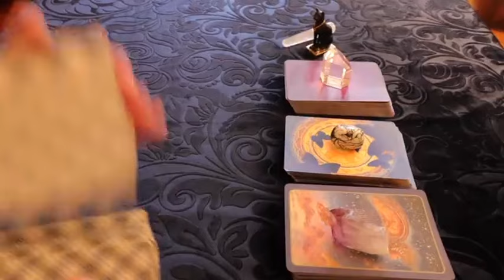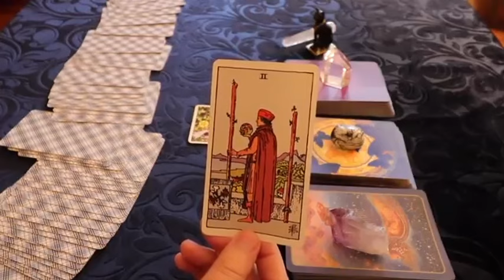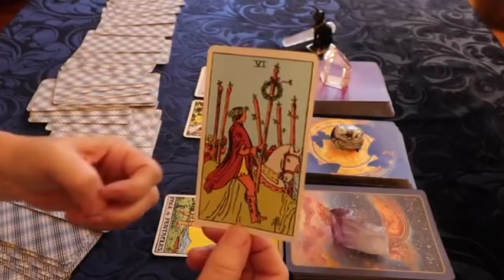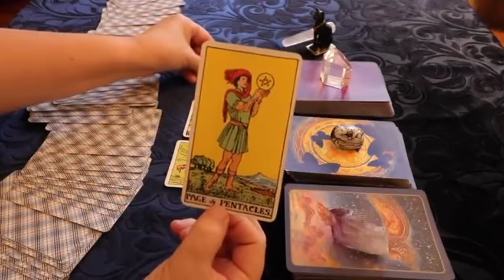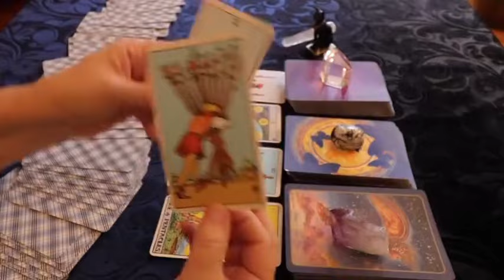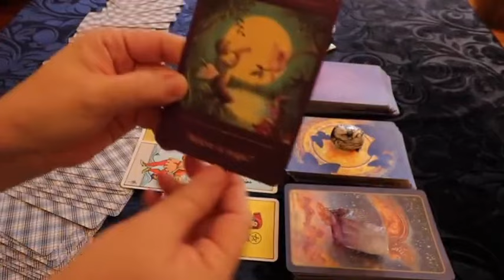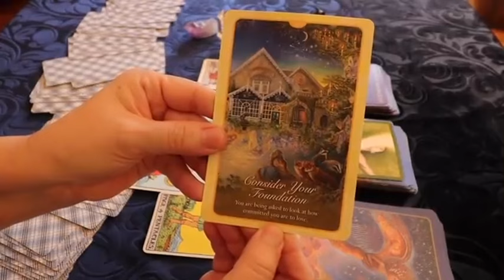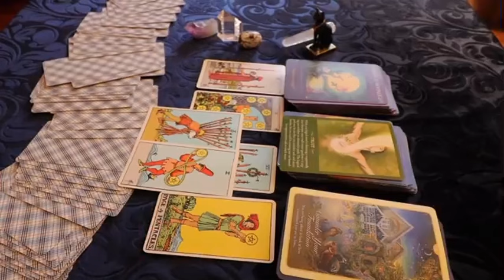TAURUS 😍Tomorrow Your Life Changes Forever..!!! It’s Finally Happening 🤯!Big Chance AwaitsYou